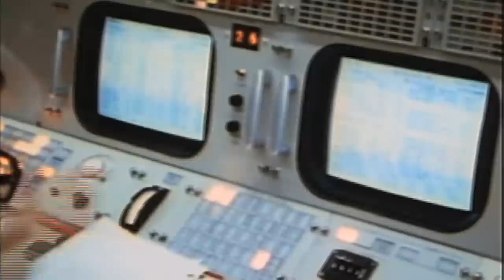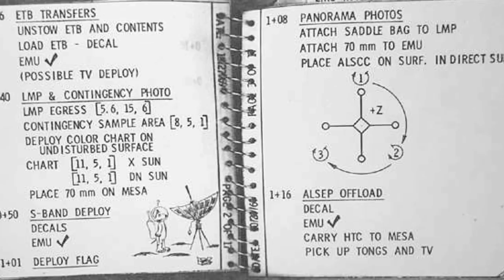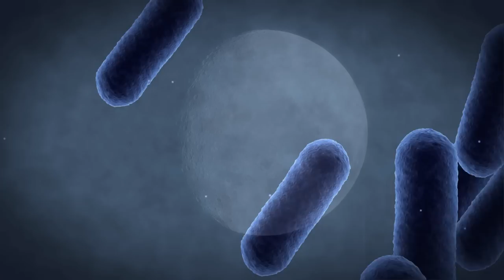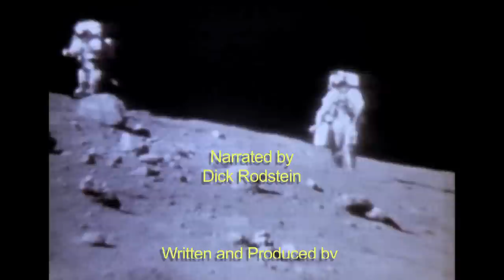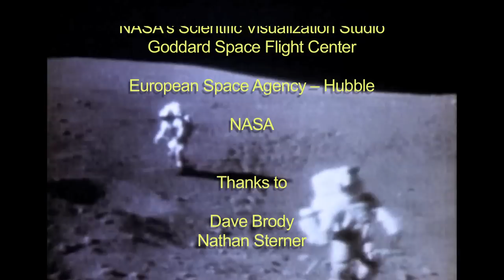The Incredible Journey of Apollo 12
It's the ultimate buddy movie, with two astronauts hitting the road and landing on the moon. Earth. November 14, 1969. Three astronauts, with spacesuits, food, water, and a battery of scientific and communications equipment, prepared to fly to the moon. Thousands gathered at the Kennedy Space Center in Florida, including President and Mrs. Richard Nixon, to witness the historic launch. It was raining that day, but that was no cause for delay. The ship that would carry them into space was designed to launch in any weather.

But how would it respond to a powerful electrical storm now gathering above the launch pad? That was just the beginning of the incredible journey of Apollo 12.

With three astronauts fastened into their seats, the countdown proceeded. Astronaut and Mission Commander Pete Conrad would say later: "The flight was extremely normal, for the first 36 seconds." The five engines of the Saturn 5's huge first stage were designed to burn through 5 million pounds of liquid oxygen in just two and a half minutes, and to send the spacecraft up 67 kilometers above the Atlantic Ocean.

When it reached an altitude of 2000 meters, something unexpected happened. Racing through the stormy environment, the rocket generated a lightning bolt that traveled down its highly conductive exhaust trail.

Another bolt hit 16 seconds later. All of the spacecraft's circuit breakers shut off. The tracking system was lost. A young flight controller in Houston, Texas instructed astronaut Alan Bean on how to turn on an auxiliary power system. The mission was back on track. Once in Earth orbit, all systems appeared to check out, and flight control officials gave the crew the green light to leave Earth.

The astronauts were not told of concern that the lighting strikes had damaged the pyrotechnic system used to deploy the parachutes that would ease them back through the Earth's atmosphere. If that system failed, the astronauts would not return alive.

This mission would have its share of perils, not unlike those faced by a long line of past explorers, whose courage and restless spirit propelled them into the unknown. This one, however, was backed by years of technology development, test flights, astronaut training, and the largest support team back home that any mission ever had.

But hundreds of thousands of kilometers out in space the three astronauts were pretty much on their own. What made Apollo 12 unique was the friendship and chemistry of its crew. Conrad, Bean, and Richard Gordon were all Navy men. Working and training together on the Gemini program, they had gained each other's respect and trust.

Now, hurtling across more than 400,000 kilometers to the moon, they prepared to fullfill the mission's goals. One was to set up a scientific station designed to record seismic, atmospheric, and solar data.

Another was to visit an unmanned lunar probe called Surveyor III that had landed there two and a half years before. The idea was to bring back a part to study the effect of the lunar environment.

A third goal was to improve on the landing of Apollo 11 just 5 months before. Dropping down over a region called the Sea of Tranquility, pilot Neil Armstrong found himself heading straight for a crater full of boulders. He had to fly over the planned landing site and find a new one. Now kilometers beyond the target, the lander, called Eagle, was literally running out of gas.

With less than 30 seconds of fuel left, Neil Armstrong and Buzz Aldrin finally touched down on a landscape obscured by dust stirred up by the vehicle's thrusters.  Future astronauts would have to be able to make precision landings at locations dictated by science. That meant they would have to touch down on landscapes filled with all kinds of rocks and craters.

For Apollo 12, the science pointed to a region known as the Ocean of Storms, some 2000 kilometers from where the Eagle had landed. Here, the landscape is dark from lava that cooled to form its flat expanse billions of years ago.